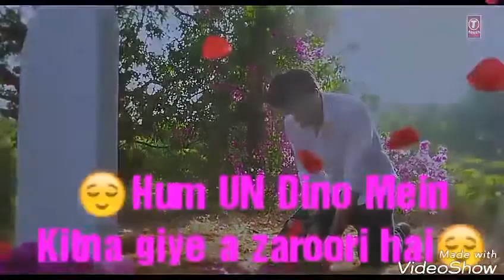💞Ek Khoobsurat ladki ne Mujhse Kaha Tha(Sanam re)💞